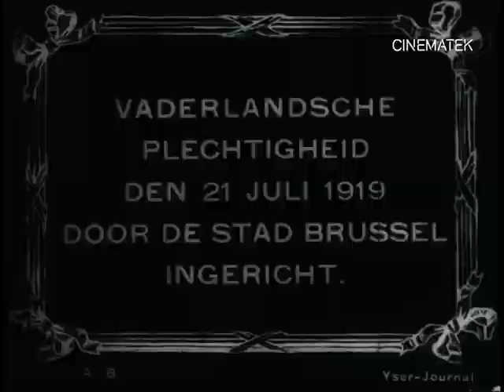Cérémonie patriotique - Vaderlandsche plechtigheid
News item covering the manifestations of the 21 July 1919, Belgium's National Day in the city centre of Brussels.